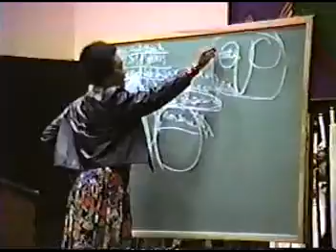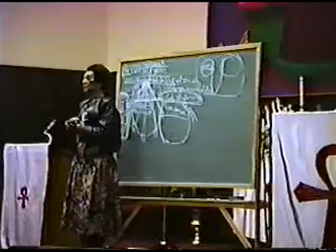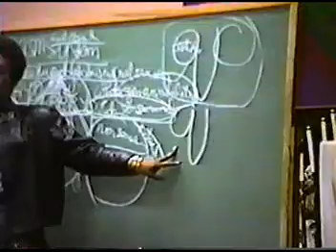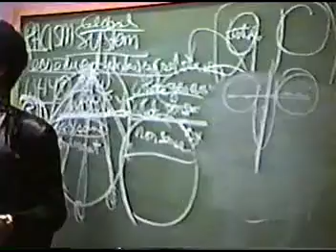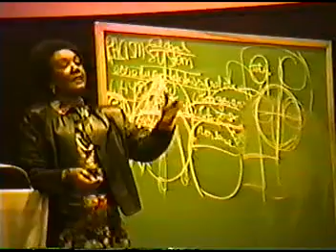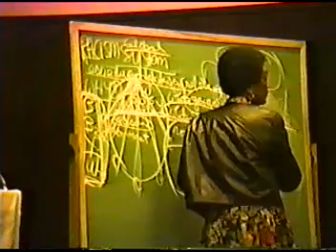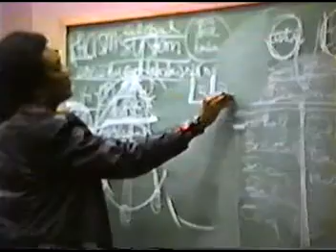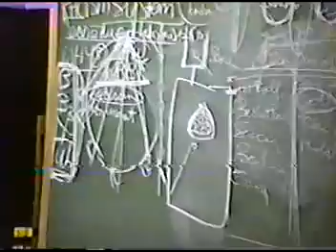BLACK MENTAL HEALTH - DR. FRANCES CRESS WELSING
IN ATLANTA.